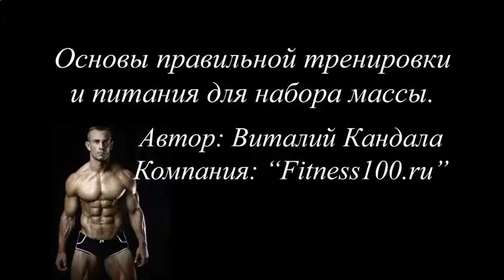МОЖНО ЛИ ДЕТЯМ ДАВАТЬ ПРОТЕИНОВЫЕ КОКТЕЙЛИ